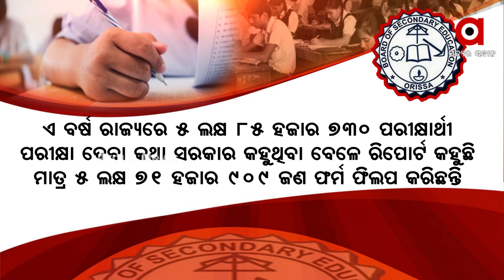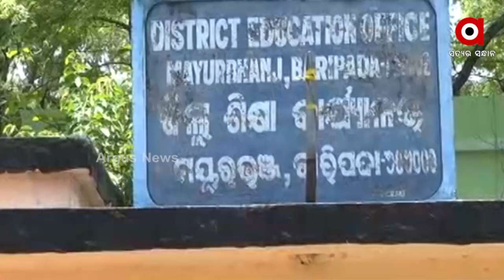ମାଟ୍ରିକ ପରୀକ୍ଷାର୍ଥୀ ଅନୁପସ୍ଥିତ ଘଟଣାରେ ହାତ ଟେକିଦେଲା ବୋର୍ଡ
ଚଳିତ ବୋର୍ଡ ପରୀକ୍ଷାରେ ଅନୁପସ୍ଥିତ ପରୀକ୍ଷାର୍ଥୀଙ୍କୁ ନେଇ ବିବାଦ ଥମିବାର ନାଁ ନେଉନି । ବଡ ପ୍ରଶ୍ନ, ଚଳିତ ମାଟ୍ରିକ ପରୀକ୍ଷାରେ ଅନୁପସ୍ଥିତଙ୍କ ସଂଖ୍ୟା କେତେ ? ବୋର୍ଡ କର୍ତ୍ତୃପକ୍ଷ ମୁହଁ ଖୋଲୁନଥିବା ବେଳେ ତଥ୍ୟ କହୁଛି ଏହି ସଂଖ୍ୟା ୪୩ ହଜାରରୁ ଅଧିକ।